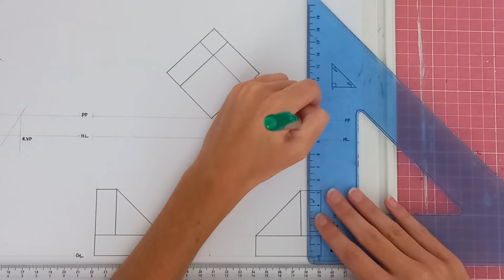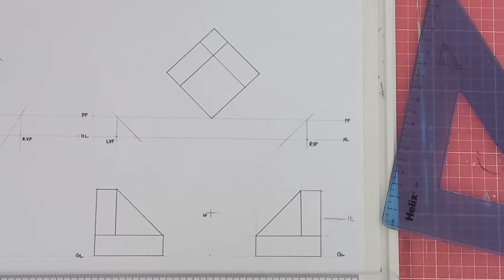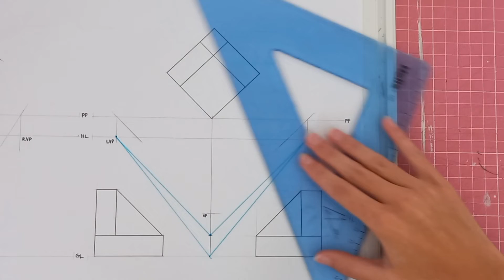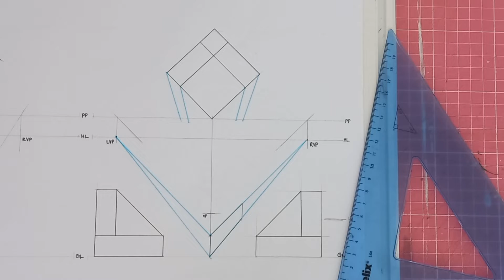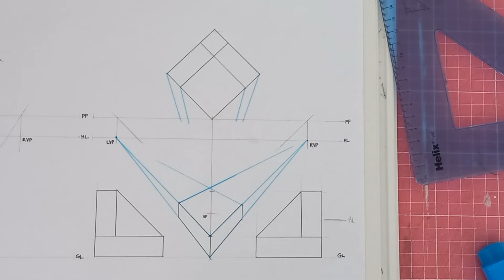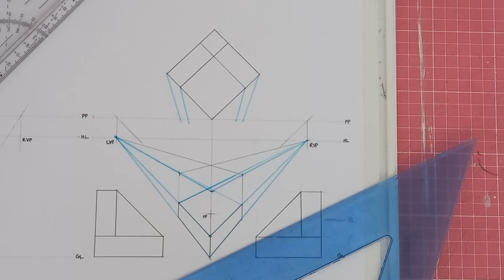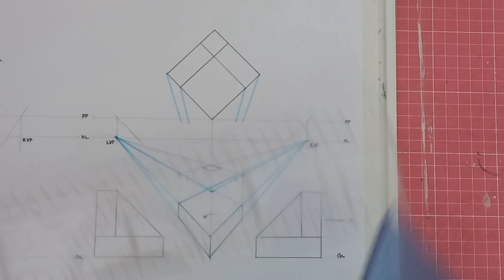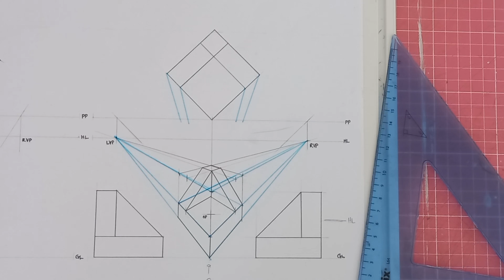Perspective Drawing Grade 11